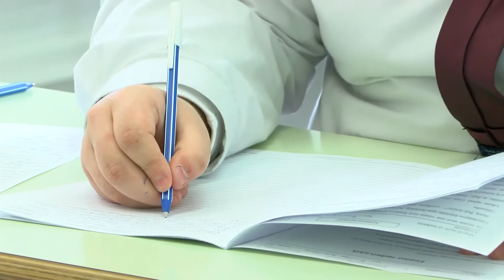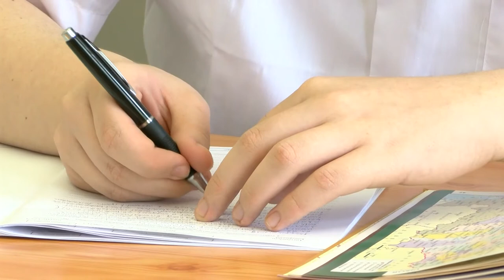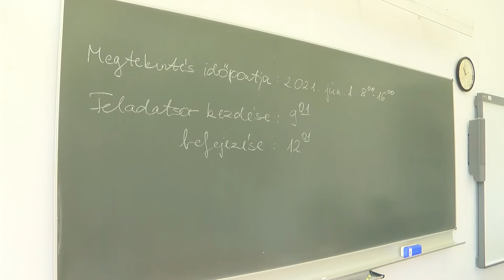20210505 thelena Erettsegi